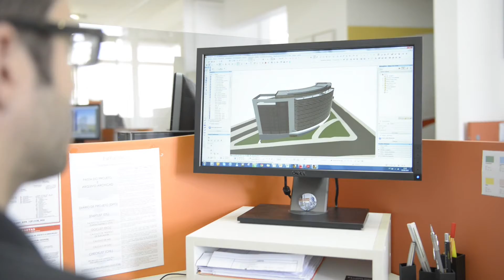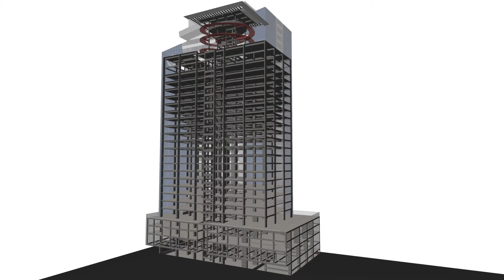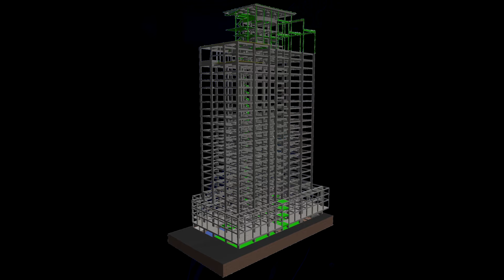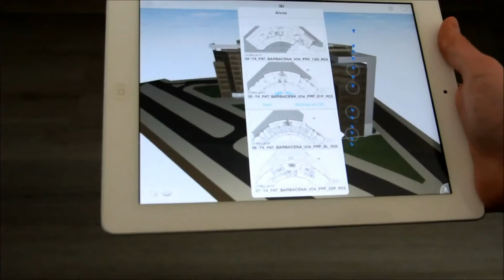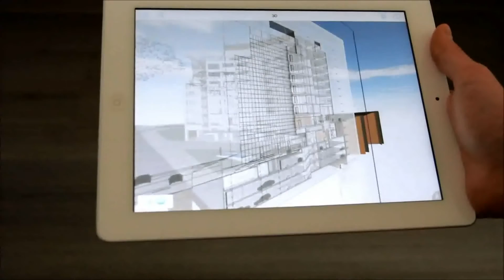Farkasvölgyi Arquitetura and ArchiCAD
In 2011, Farkasvölgyi Arquitetura started eight hotel projects in the Belo Horizonte region. One of the hotels presented itself as a major challenge to the entire team; it was a retrofit of the old and unfinished "Beira Rio Hotel“ in downtown Belo Horizonte. The refurbishment required correcting numerous irregularities from the time it was built and were more critical due to the demands of the new laws that now govern the AEC market. Thanks to BIM, ArchiCAD, and GRAPHISOFT's BIMx Hyper-models, the architects, engineers, and other trades were able to collaborate in a very coordinated way, ensuring the high quality completion of this very challenging project.